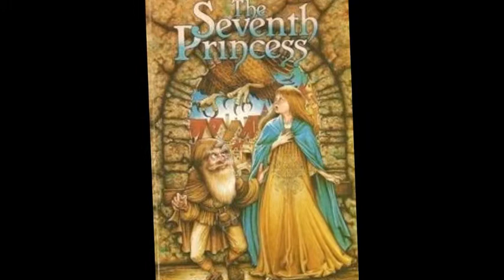Risa Kamei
説明